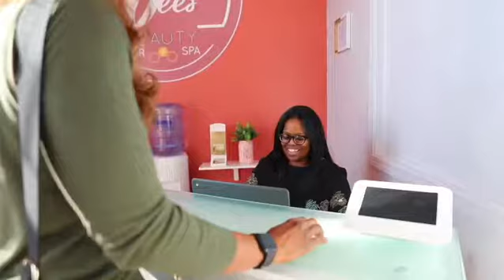The Beauty Hive Experience!